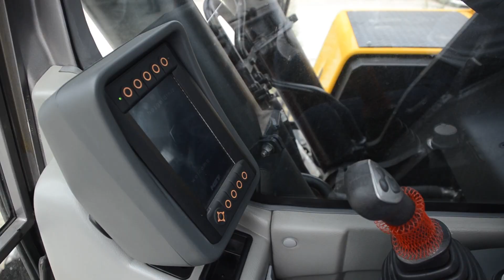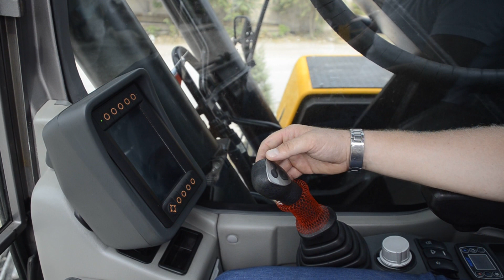MST'nin ilk ekskavatörü sahaya indi